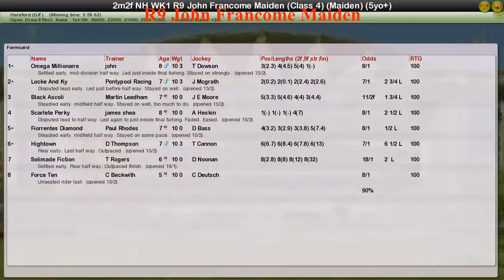NH WK1 R9 John Francome Maiden